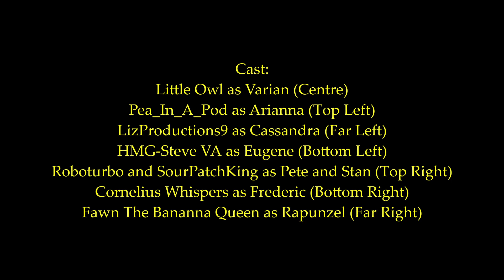Ready As I'll Ever Be Cover Collab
Cast:
@LittleOwl2003  as Varian
@Pea-InAPod as Queen Arianna
@LizProductions5784 as Cassandra
@SbeveVA as Eugene
Roboturbo as Pete
@SourPatchKing as Stan
@ThwaryesTheIvattEngine as Frederic
@Fawningmeoldyoffical as Rapunzel

After a long long LONG break, here is me releasing a passion collab I've been working on during said time, as you can see I ran into a few technical issues in visual editing and the mixing is slightly off due to some vocals being out of time. But I was just so excited to release this and a massive shoutout to @Dr.LucrosOfficial for doing this amazing art for it, honestly I felt like I was editing a graphic novel when it came to keyframing it!

Also, @Fawningmeoldyoffical consider this a late Birthday present!

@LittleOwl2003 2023